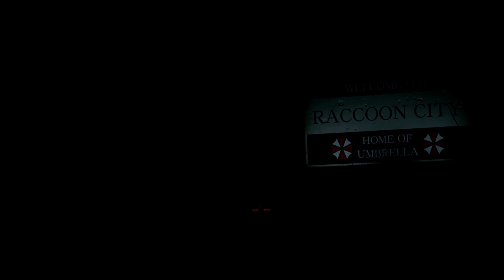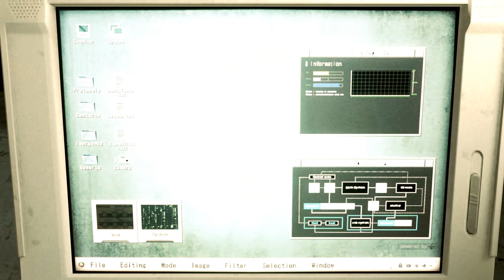Resident Evil 2 Remake Rose Winter Blue Baywatch Swimsuit /Biohazard 2 mod [4K]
Mod shop
Sorry